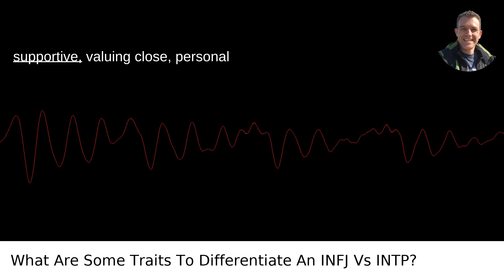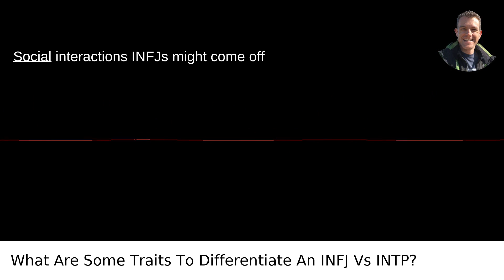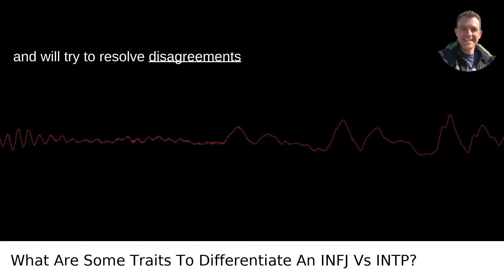What Are Some Traits To Differentiate An INFJ Vs INTP?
/answer/Scott-Krager My video answer to the question: What Are Some Traits To Differentiate An INFJ Vs INTP?